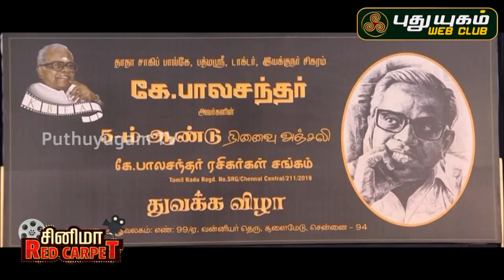Legendary Director K.Balachander 5th Memorial Tributes & Fans Association Opening | PuthuyugamTV